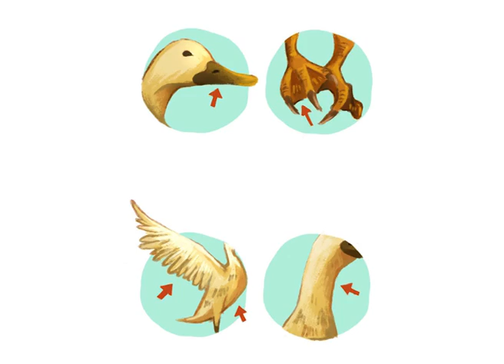Class 3_The Duck Race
Members: Daffa Narendra Abizar Ma'ruf (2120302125) & Muhammad Reiza (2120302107)
Class 3

Title: The Duck Race
Link Story: